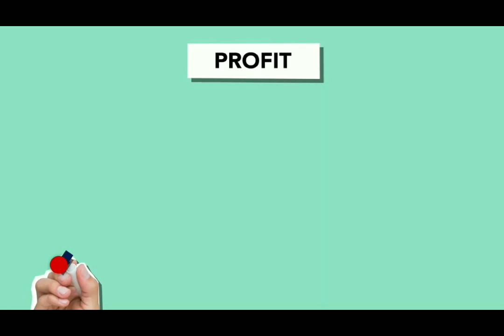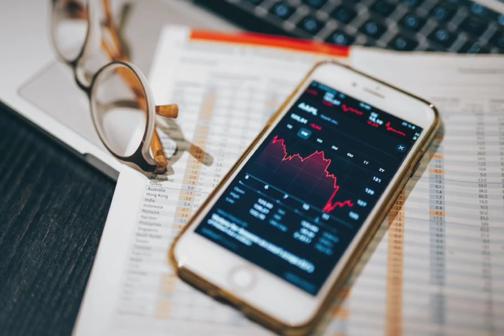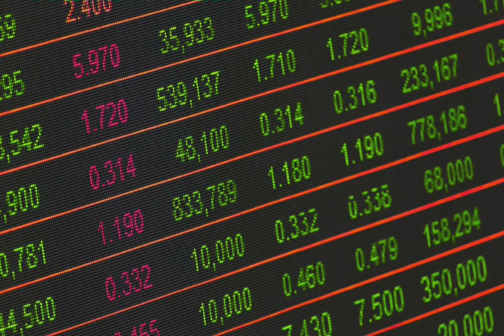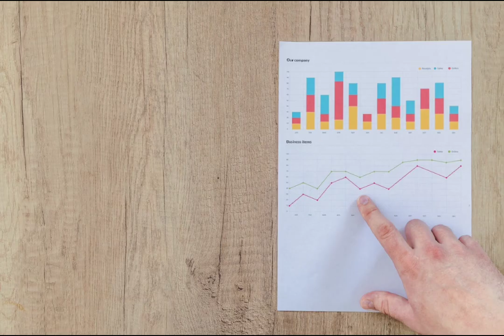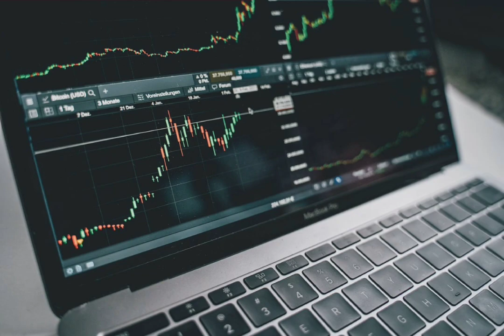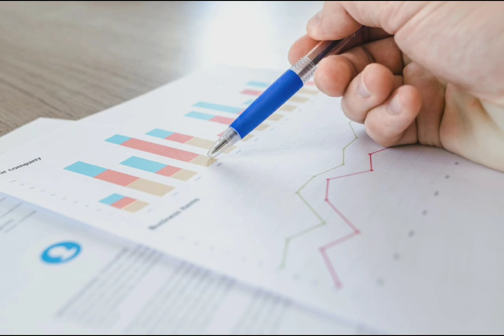Mutual Funds For Beginners | SIP Investment In Hindi | Mutual Fund Me Invest Kaise Kare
mutual fund
mutual funds in tamil
mutual funds in telugu
sip investment
sip investment in tamil
sip sip song
sip investment in marathi
sip sip
sip kya hai
म्यूचुअल फंड में निवेश कैसे करें
म्यूचुअल फंड क्या है
म्यूचुअल फंड में इन्वेस्ट कैसे करें
म्यूचुअल फंड मराठी माहिती
म्यूचुअल फंड क्या होता है
म्यूचुअल फंड में खाता कैसे खोलें
म्यूचुअल फंड के नुकसान
म्यूचुअल फंड के बारे में जानकारी
म्यूचुअल फंड डिस्ट्रीब्यूटर कैसे बने
म्यूचुअल फंड से पैसे कैसे निकाले